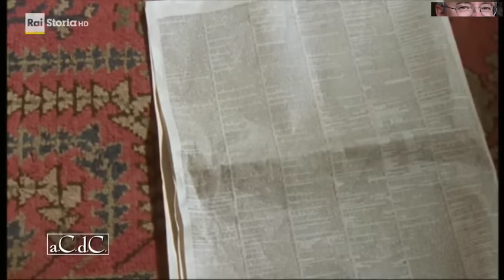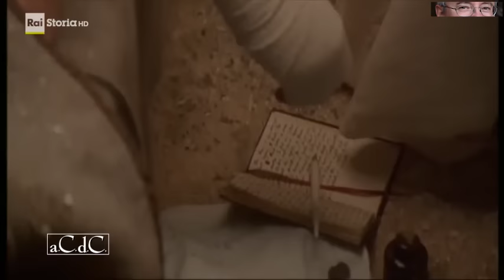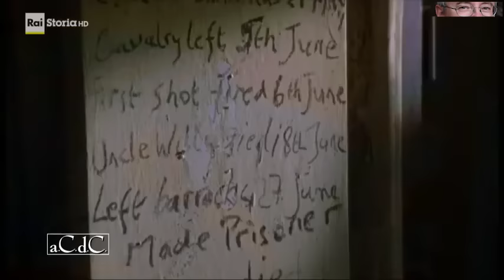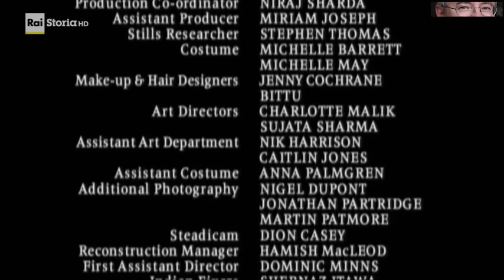Alessandro Barbero - Passaggio in India (Doc)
L’India era di fatto amministrata dalla Compagnia delle Indie Orientali, che arruolavano un proprio esercito di soldati locali, i Sepoy, agli ordini di ufficiali inglesi. Gli usi e i costumi delle popolazioni autoctone non disturbano gli inglesi che, in realtà, sembrano ben contenti di intrattenere delle relazioni con le donne indiane. Tuttavia, l’arrivo delle loro mogli sconvolgerà le abitudini acquisite nel periodo trascorso lontani da casa e cambierà i rapporti nell’emergente società anglo-indiana.